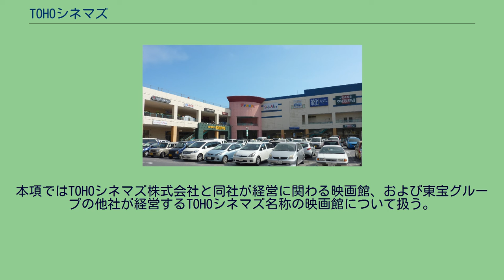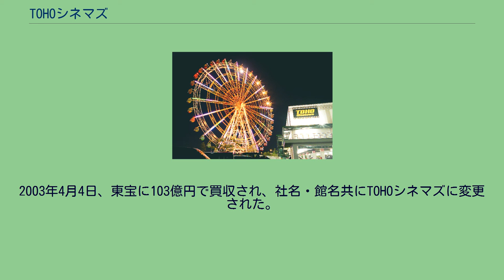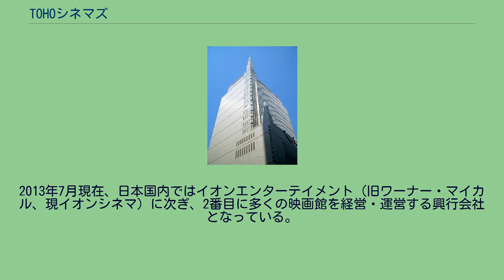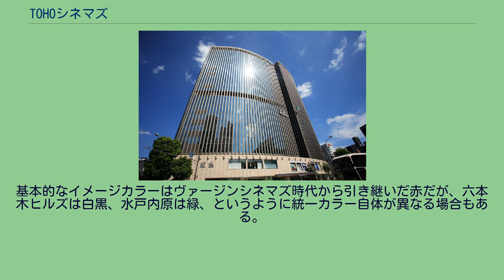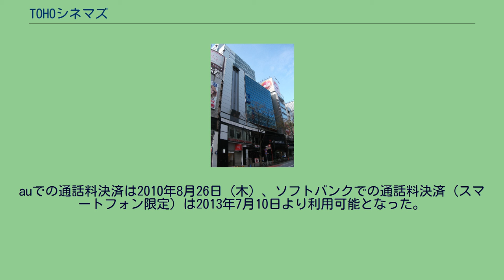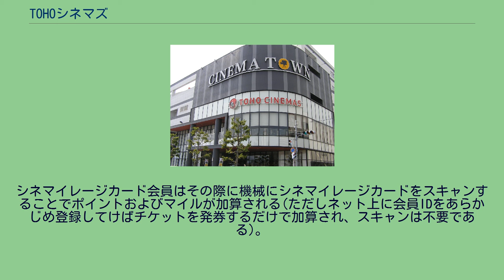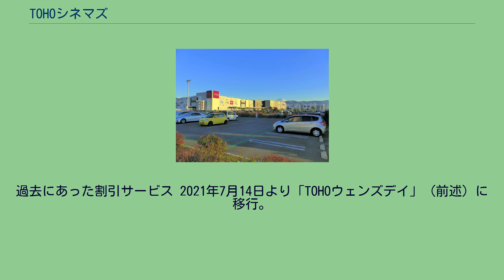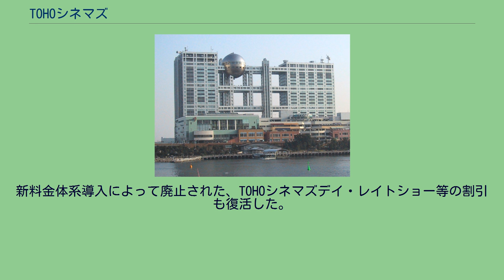TOHOシネマズ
阪急阪神東宝グループ 」 東宝 」 TOHOシネマズ TOHOシネマズ西宮OS TOHOシネマズ日本橋 券売機と上映スケジュールの様子（TOHOシネマズ伊丹にて撮影） TOHOシネマズ（トウホウシネマズ）は、東宝株式会社（以下、東宝）が子会社・関係会社を通じて同名称で展開・運営しているシネマコンプレックスおよび東宝洋画・邦画系のチェーン映画館である。
スクリーン数はイオンシネマに次いで業界2位。
本項ではTOHOシネマズ株式会社と同社が経営に関わる映画館、および東宝グループの他社が経営するTOHOシネマズ名称の映画館について扱う。
シネマコンプレックスと従来館を合わせ50サイト以上が存在する。
運営主体は東宝の完全子会社であるTOHOシネマズ株式会社が担うが、東宝グループの他社が経営している劇場も存在する。
TOHOシネマズ株式会社の前身は外資系のヴァージンシネマズ・ジャパン株式会社である。
日系アメリカ人の実業家・山本マーク豪が、イギリスのヴァージン・グループから出資を受け、1997年9月12日に設立した。
1999年4月23日にヴァージンシネマズの1号店として、「ヴァージンシネマズトリアス久山」を福岡県にオープン。
2002年末には8サイト81スクリーンを経営するまでに成長し、日本国内で第6位の映画興行会社となった。
2003年4月4日、東宝に103億円で買収され、社名・館名共にTOHOシネマズに変更された。
以降、親会社の東宝や他のグループ会社もTOHOシネマズブランドでのシネマコンプレックスを展開するようになる。
また、東宝グループが従来から運営していたシネマコンプレックスの多くは、リニューアルの際にTOHOシネマズに改称。
発券システムやポイントカードを統合した。
今後も館名変更やサービスの一本化が進む予定である。
経営効率化を目的とした東宝グループの映画興行部門再編により、同社の映画興行事業を担う完全子会社に位置づけられ、2006年10月1日にはTOHOシネマズが親会社である東宝の映画興業部門を承継。
次の段階として2008年3月1日付で、東宝の連結子会社である東宝東日本興行、中部東宝、東宝関西興行、九州東宝の4社をTOHOシネマズに合併統合した。
元々はシネマコンプレックスを経営する企業であったが、再編により「TOHOシネマズシャンテ」を初めとする従来館も少数ながら経営している。
また、「シネマメディアージュ」といった従来名称のまま営業を行うシネマコンプレックスも存在した(現在は全て閉館かTOHOシネマズに名称変更)。
なお、当社が経営に関わる別名称の映画館とも懸賞イベント等で歩調を合わせているが、発券システムなどに違いが見られる。
2013年7月現在、日本国内ではイオンエンターテイメント（旧ワーナー・マイカル、現イオンシネマ）に次ぎ、2番目に多くの映画館を経営・運営する興行会社となっている。
2015年5月からは、リクエストの多かった映画を映画館で上映するサービスであるドリパスの運営も行っている。
前親会社のヴァージン・グループの中核企業が航空会社であることから、空港や航空機をイメージしたシネコンデザインが導入された。
劇場ごとに異なるデザインが導入されている。
基本的なイメージカラーはヴァージンシネマズ時代から引き継いだ赤だが、六本木ヒルズは白黒、水戸内原は緑、というように統一カラー自体が異なる場合もある。
非常に凝ったデザインが施されている例もあり、二条のコリドーは壁面に竹林、廊下に日本庭園が配置された京都ならではのデザインとなっている。
特に記述がある場合を除き、TOHOシネマズブランドの映画館で行われているサービスを示す。
インターネットを利用したチケット予約システム。
Virgin Internet Ticket の略で、ヴァージンシネマズ時代に、日本電気と共同で開発された。
公式ウェブサイトの劇場各ページに、パソコン・スマートフォン・タブレット端末のいずれかからアクセスすることで、シネマイレージ会員は上映3日前の午後9時から、一般鑑賞者は上映2日前の午前0時から上映開始公称時刻（CM等含む）の20分前まで、座席指定券を予約できる。
決済方法は6種類あり、 クレジットカード決済 docomo、au、SoftBank（スマートフォン限定）利用者が利用可能である通話料決済（ドコモケータイ払い・まとめてau支払い・ソフトバンクまとめて...